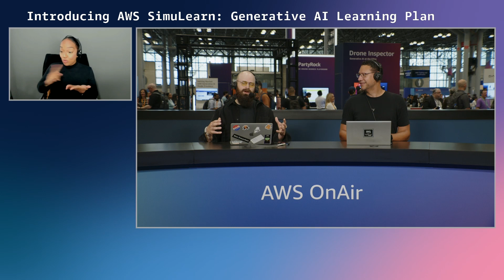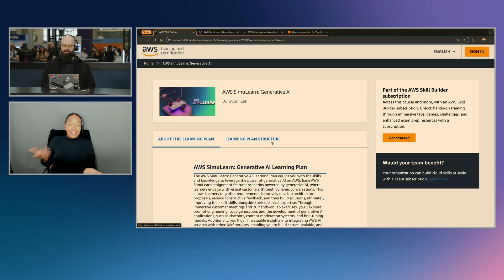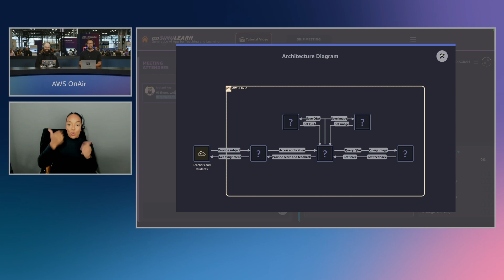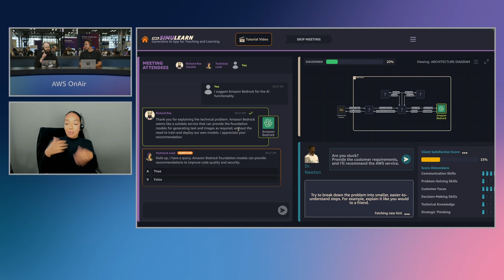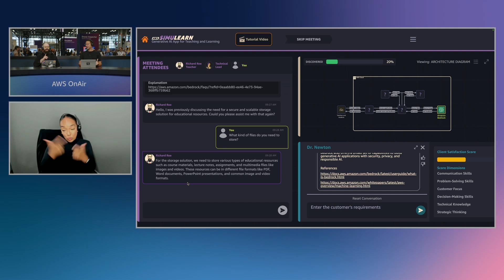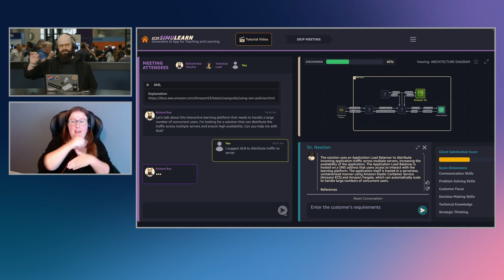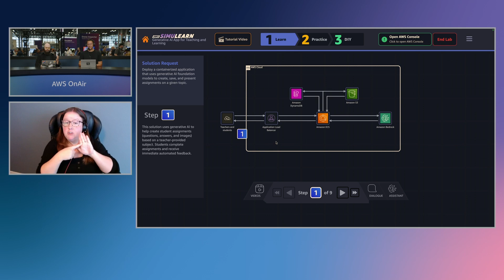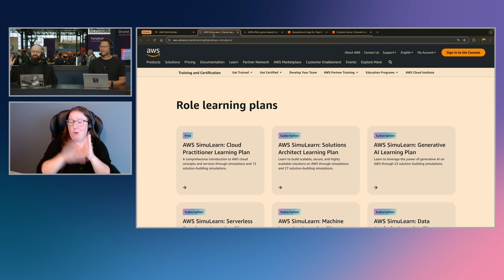Training Live - Introducing AWS SimuLearn: Generative AI Learning Plan | AWS OnAir NY Summit 2024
Practical Simulations is for learners who prefer hands-on, practical learning often struggle to find courses that align with their learning objectives and desired level of experiential training.